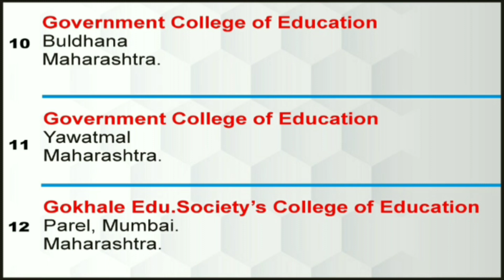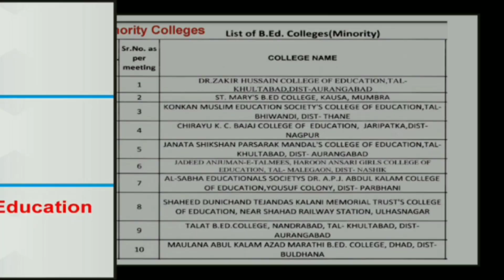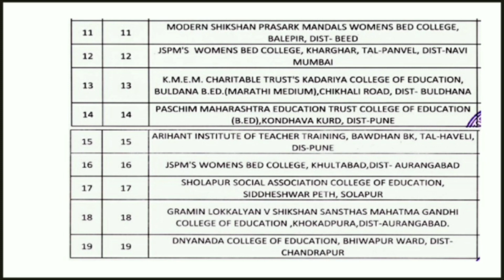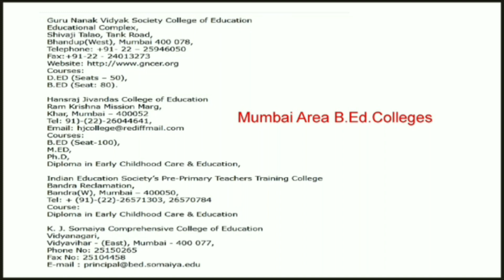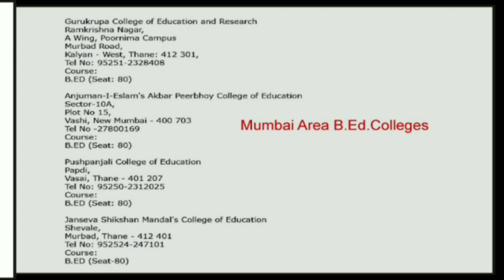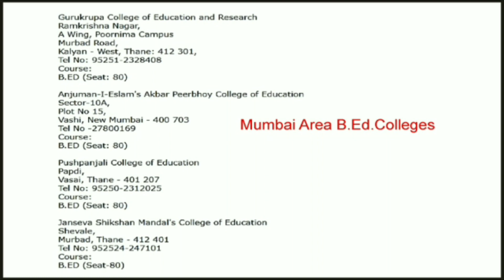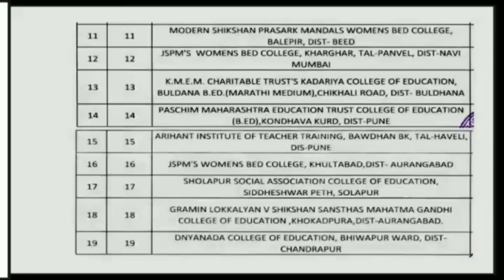Cap Round I College List I Govt. I Minority I Mumbai Region I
College list of B.Ed colleges in Maharashtra.
kalabharti kalabharti art Cap Round I College List I Govt. I Minority I Mumbai Region
Govt B.ed. college Minority b.ed college mumbai area college list cap round cap round update how to fill registration cap college option form best college of maharashtra,
Cap_Round_College_List_Govt_Minority_Mumbai_Region I
above video containing he following aspec also
kalabharti,kalabharti art,Cap Round I College List I Govt.
kalabharti
kalabharti art
Cap Round I College List I Govt. I Minority I Mumbai Region
Govt B.ed. college
Minority b.ed college
mumbai area college list
cap round
cap round update
how to fill registration cap
college option form
best college of maharashtra
fees of b.ed. colleges
how to registration
registration cap date
cap round date,College information
Cap round update news
how to fill college option
Cet cell,maha cet
update of Cap
time schedule of cap